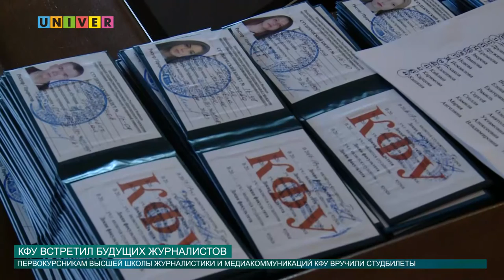КФУ ВСТРЕТИЛ БУДУЩИХ ЖУРНАЛИСТОВ от 01.09.2016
В этом году Институт социально-философских наук и массовых коммуникаций КФУ претерпел значительные изменения. В частности, отделение журналистики было преобразовано в Высшую школу журналистики и медиакоммуникаций. О том, как школа приняла первых студентов и магистрантов, расскажет Диана Авакян.